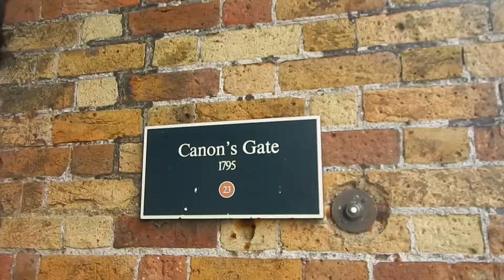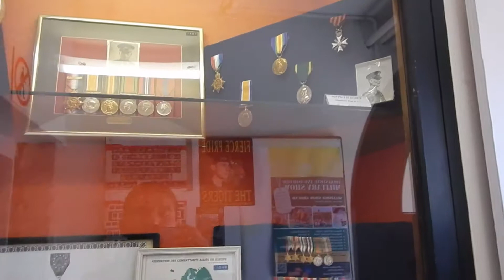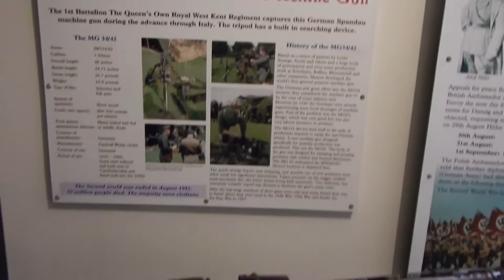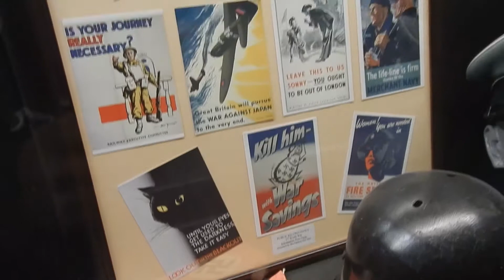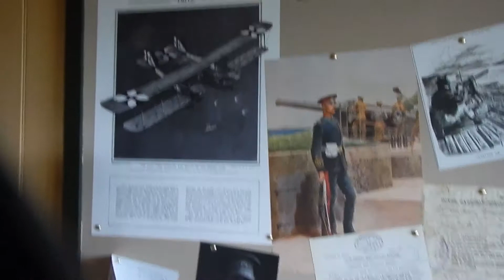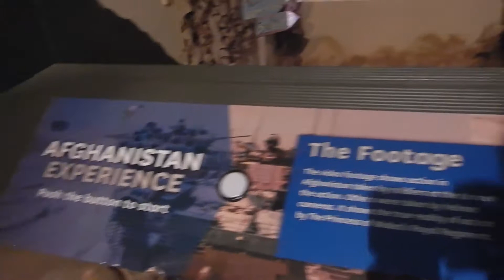Dover: La llave de Inglaterra!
Conocido como  el bastion Ingles, deseado por muchos a mantenido a raya a todos los enemigos del Reino Unido, una visita ala inglesa al castillo de Dover!